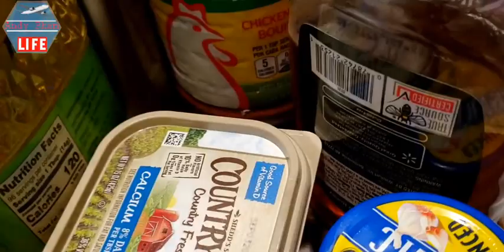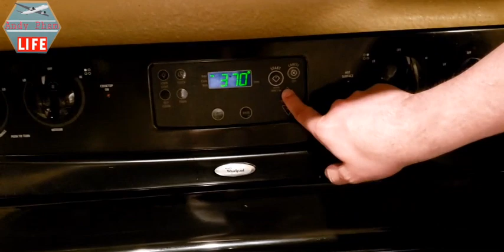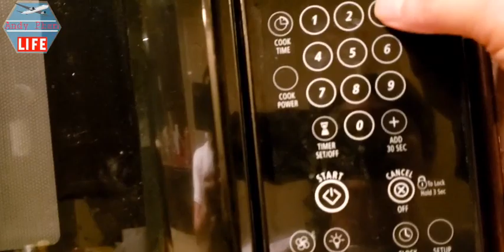Cà tím nhồi thịt đút lò với phô mai - How to make baked and stuffed eggplant with cheese_Andy Pham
Cà tím là một món ăn ngon, đơn giản và rất dễ chế biến. Thông thường, các bạn hay dùng cà tím để chế biến các món như cà tím nướng mỡ hành, cà tím xào mỡ hay với thịt ba rọi và cà tím nấu lẩu mắm. Nhưng hôm nay, các bạn thử thay đổi khẩu vị với món cà tím nhồi thịt đút lò với phô mai, rất lạ miệng và rất ngon các bạn. Mình dùng lò owen để nướng ở nhiệt độ 400 độ F và nướng trong 30 phút. Các bạn cũng có thể nướng bằng bếp gas hay bằng than cũng được.
Eggplant is a delicious and simple dish, and very easy to cook. Normally, you often use eggplant to prepare dishes such as grilled eggplant with onion and fat, stir - fried eggplant with belly pork, and Mam hot pot. But today, let's try changing the palate with the eggplant stuffed with meat (pork, beef or chicken), then baked them with cheese, very strange and delicious. I use the oven to bake at 400 degrees Fahrenheit and bake for 30 minutes. You can also grill by gas stove or with charcoal.